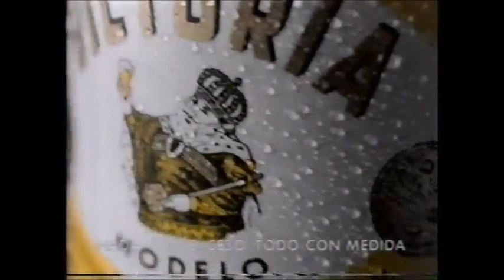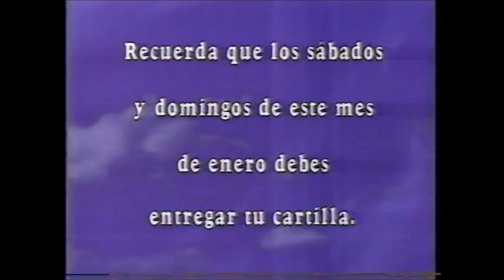CMLL TV (January 4th, 1997) (XEQ Feed)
(Matches 1-2 taped 1/3 at Arena Coliseo. Matches 3-4 taped 1/1 at Arena Coliseo)
1) Atlantico/Jaguar/Olímpico vs Cadáver De Ultratumba/Espectro Jr/Karloff Lagarde Jr
2) Black Warrior/Felino/Rey Bucanero vs Mr. Niebla/Solar/Súper Astro
3) Arkángel de la Muerte/Astro Rey Jr/Hijo Del Gladiador vs Brazo de Oro/Olímpico/Olimpus
4) Gran Markus Jr/Mano Negra/Rambo vs La Fiera/Negro Casas/Silver King